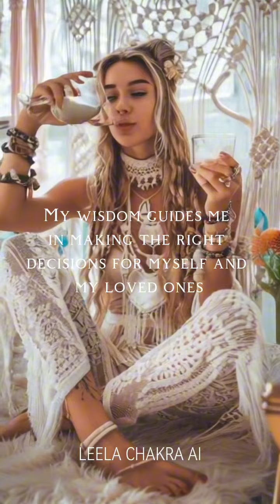Affirmations Ai Meditation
🪔 Our whole life is a game of self-knowledge with Leela Chakra Ai